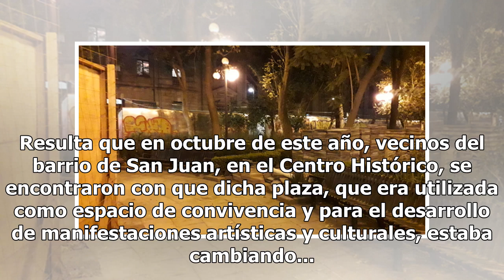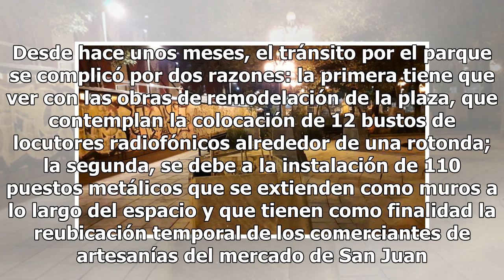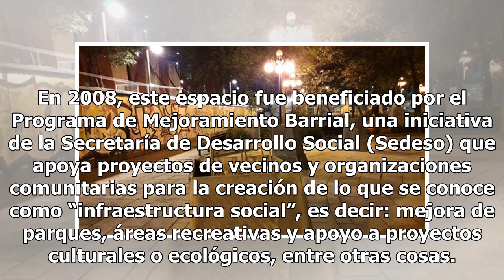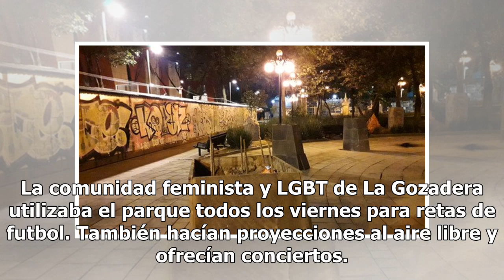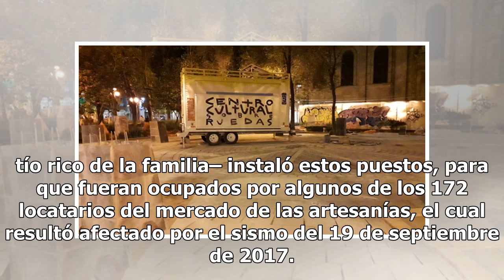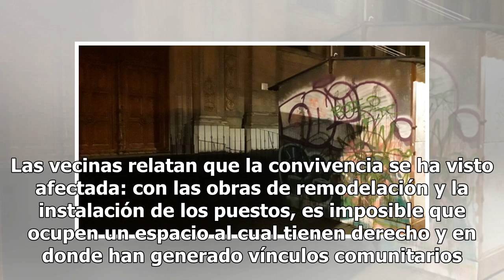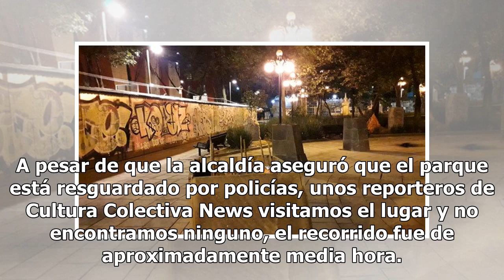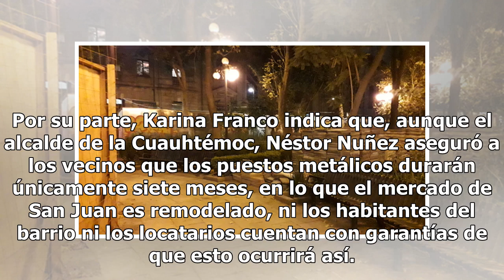Instalan puestos metálicos en parque del Centro Histórico y ¡acaban con la convivencia!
¿Te ha tocado que alguno de tus tíos propone arreglar la casa de la abuelita que servía para fiestas familiares y que además era el punto de reunión por ser un sitio conocido y de referencia para todos, pero una vez que lo remodelan y le instalan tanta cosa que termina inservible? Pues algo así le p...